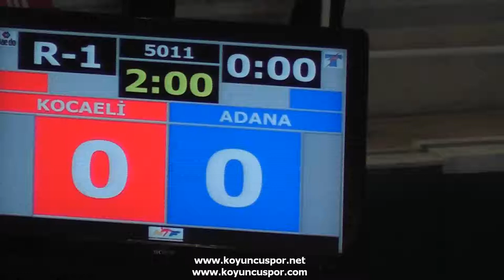57kg Fatma Sezer - Rabia Tugce Isman (2012 Turkish Taekwondo Championships Under -21)